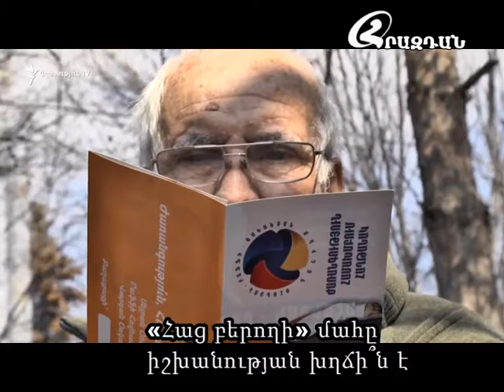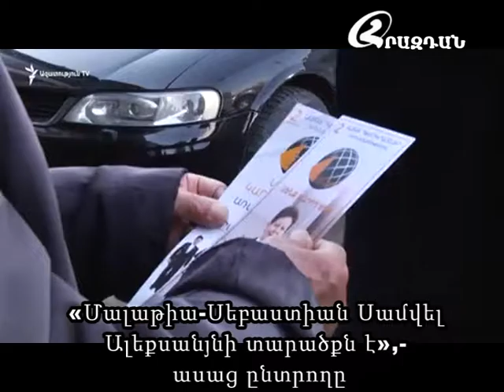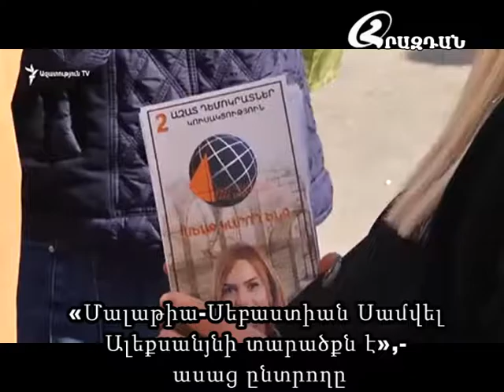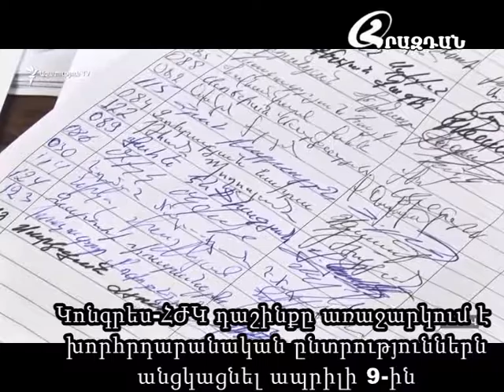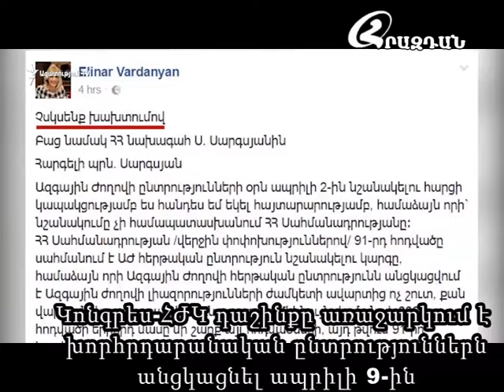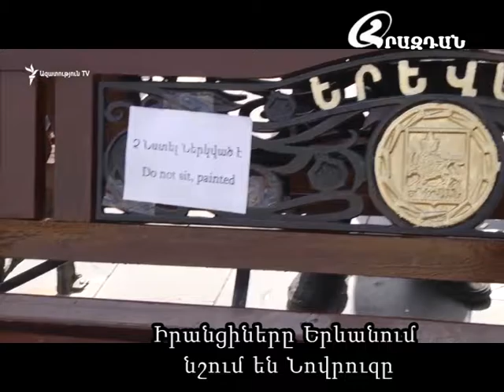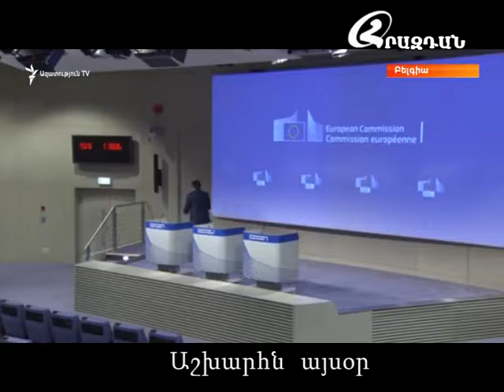hrazdantv Լուրեր 21 03 2017